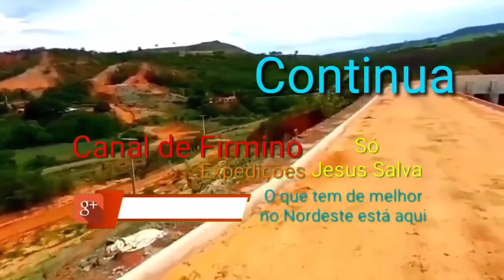Barragem de Jati e Cinturão das Águas Fortaleza - CE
IMAGEM E VÍDEO DO AMIGO
Canal de Firmino Expedições